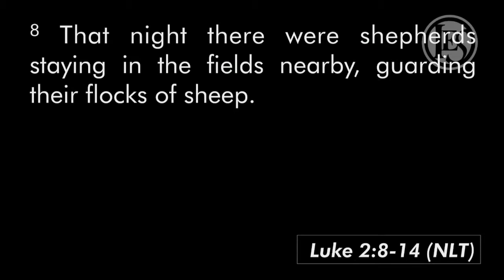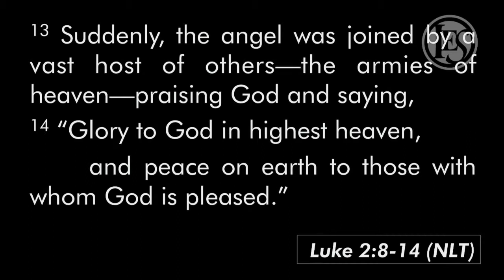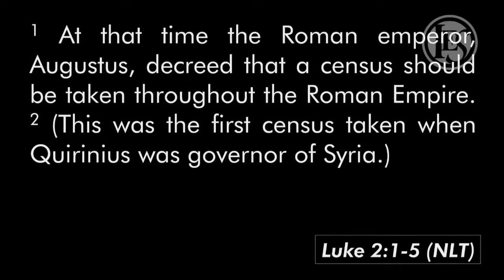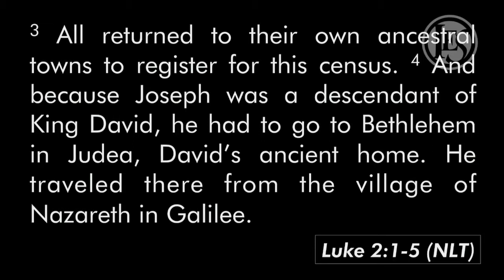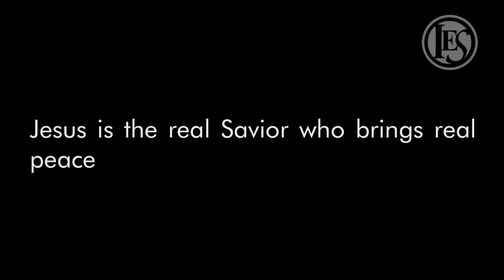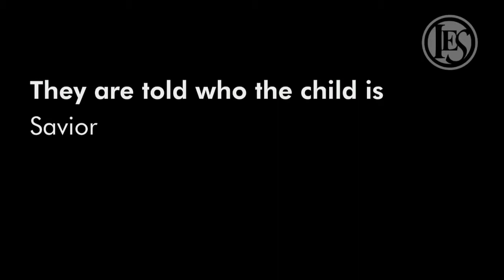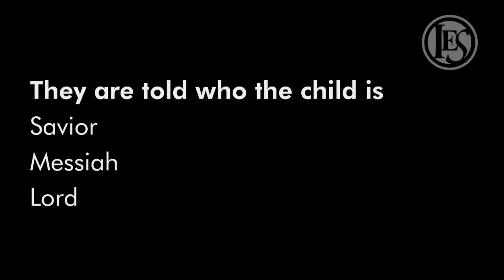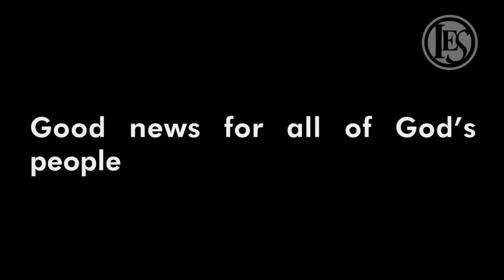A Day of Great Joy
Tuesday, December 25, 2018 10 AM Service. Dave Kenney